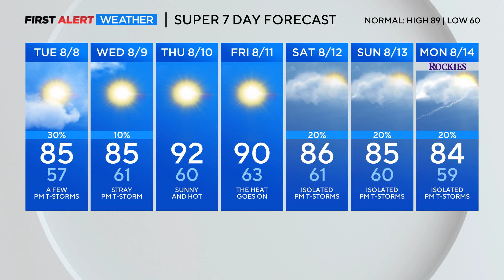Summer cold front arrives tonight, plan on 70s and more thunderstorms for Sunday